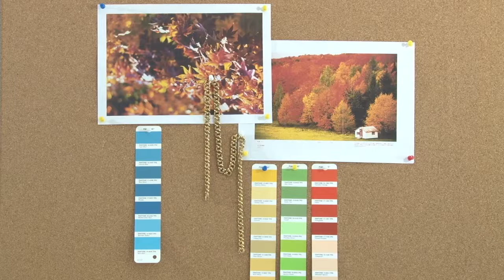Cours gratuit de styliste par Anya Camau Academy, 1er niveau, trouver l'inspiration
La styliste Anya Camau vous montre comment elle cherche son inspiration et comment elle construit son mood board. Premier niveau du cours gratuit de styliste de mode. Devenez styliste de mode avec Anya Camau Academy